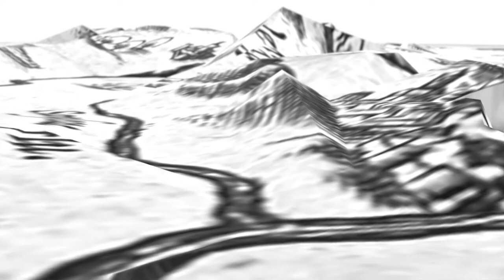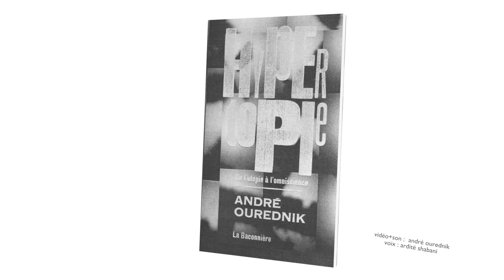Hypertopie : de l'utopie à l'omniscience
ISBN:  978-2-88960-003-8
Crédits:
vidéo, spatialisation 3D avec Blender 2.8, son: André Ourednik
voix: Arditë Shabani
enregistrement voix: Jérémie Conne
photo carte : Michel Wuyts & Bart Huysmans